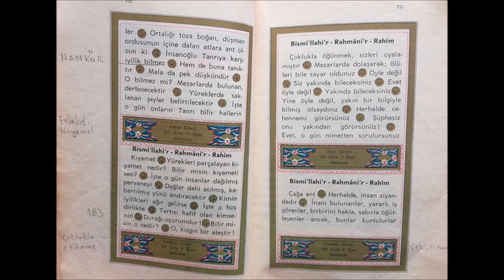Adiyat Suresi - Sure 100 - İniş Sıra 14 - BESİM ATALAY - KUR' AN Türkçe Meali 1972 basım.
Adiyat Suresi - Sure 100 - İniş Sıra 14

BESİM ATALAY - KUR' AN Türkçe Meali  1972 basım.

Eşime ve Cocuklarıma - Tüm Aileme - Kendime - Sevdiklerime - Dostlarıma - Duyanlara - Görenlere -
GEREKTİGİNDE kullanılmak üzere.

Dil sürçmesi, okuma takılması, kolaj hataları. vs her türlü hatalarım için pesinen affınızı dilerim.